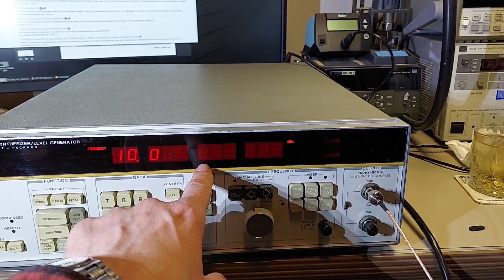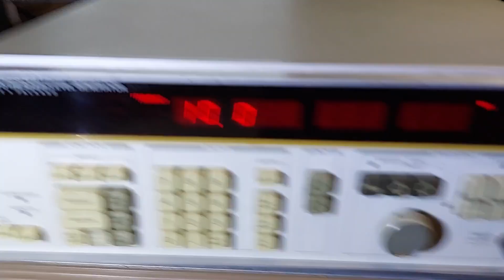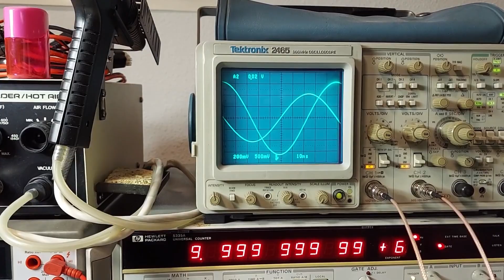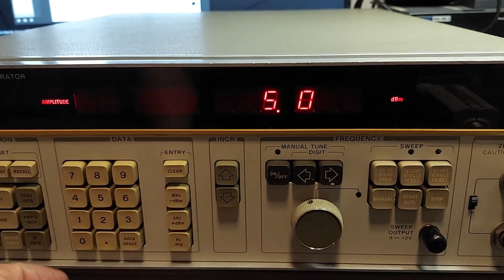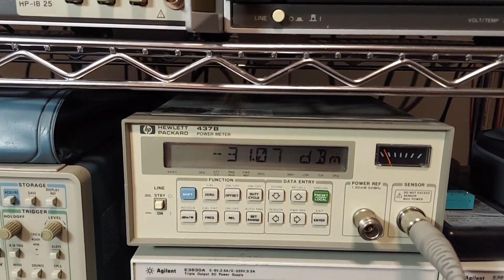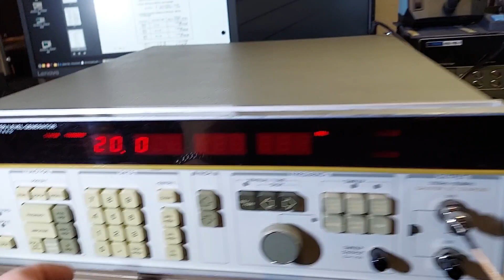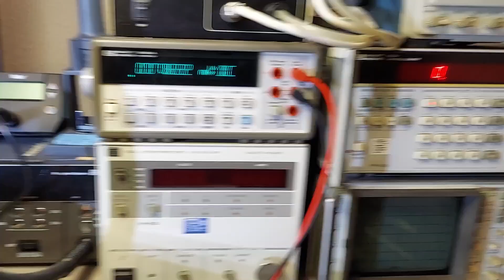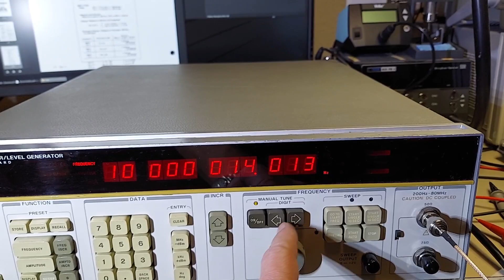First look at the HP 3335A Synthesizer / Level Generator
I just received this unit the other day and fumble my way around the unit. However the unit did have some issues with the display and the CPU board, fortunately these issues were mostly contained to oxidized contacts.